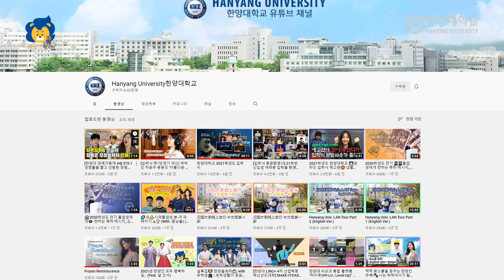🎥 한양을 보라 #9 📻 어흥🦁 2021 한양대 아기사자와 함께하는 한양을 보라(feat. 논술, 종합)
어흥🦁 한양대에 2021 아기사자가 입학했다는 소식입니다.
한양을 보라에서는 누구보다 발 빠르게 만나봤다는데요😚

논술 그리고 종합전형으로 들어온 아기사자들과 이야기를 나눠봤습니다✨
과연 두 명의 아기사자들은 어떻게 공부했길래 한양캐슬🛕에 들어올 수 있었을까요?
궁금하다면 끝까지 채널고정, 본방사수🔥

한양을 보라는 코로나19 방역수칙을 준수하여 촬영하였습니다